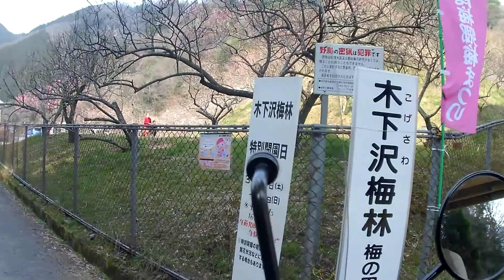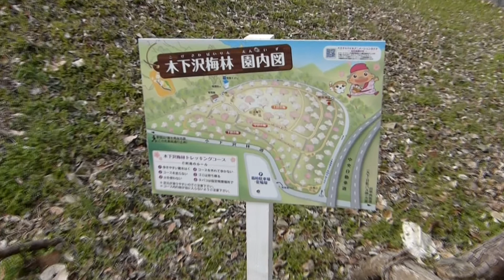高尾山 高尾梅郷梅まつり カブ110で様子見に 2015・3・15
裏高尾の梅もようやく見ごろに。「梅まつり」のスタンプラリー参加者が多いのか？自然観察グループや登山客と重なってすごい人出になっています。裏高尾がこんなににぎわうのは多分あとはＧＷくらいでしょう。
木下沢の梅園に初めて入りましたが見上げた奥は整備されて思ったより広いです。
まだ白梅は五分咲きほどで来週の土日までは持ちそう。３月２９日まで特別開園です。
音楽は「甘茶の音楽工房」さんからお借りしました。

使用カメラ　　パナソニックＦＺ150　　スタビライザ使用
　　　　　　　　　ＪＶＣスポーツカム（車載）
　足　　スーパーカブ110